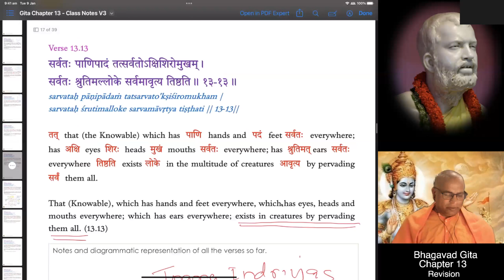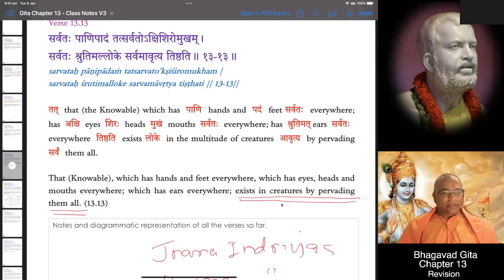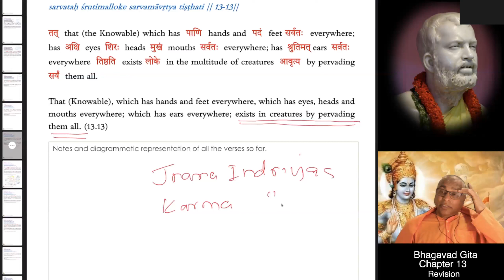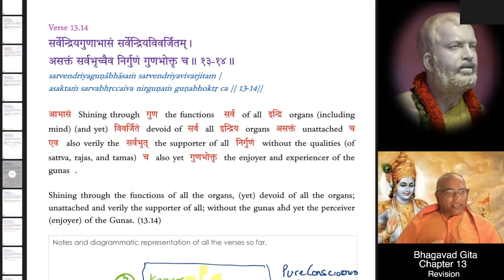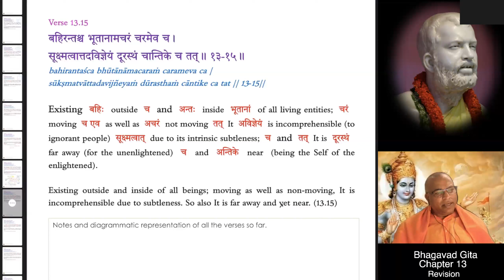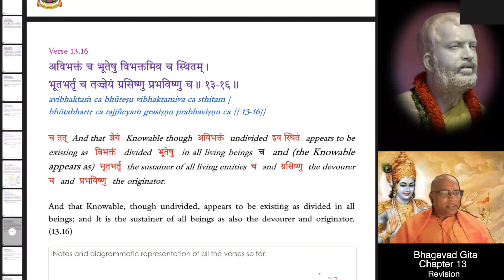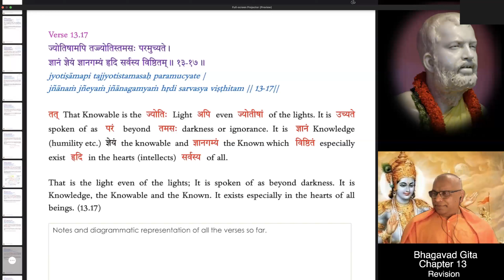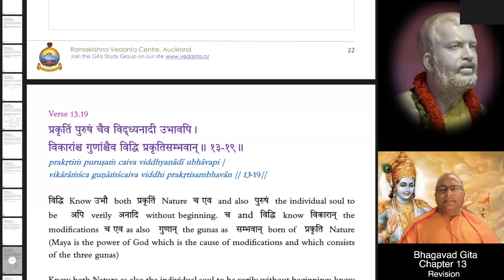29 Bhagavad Gita Ch13 Revision 8 26Oct23